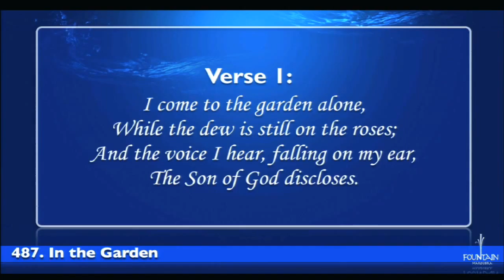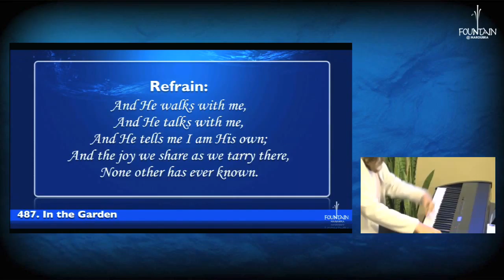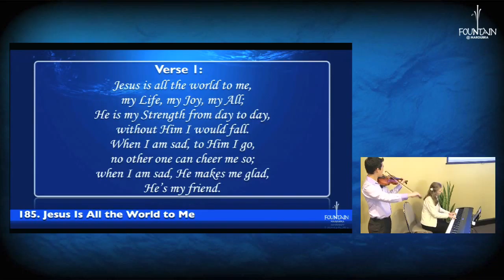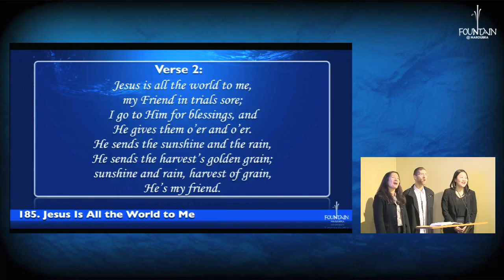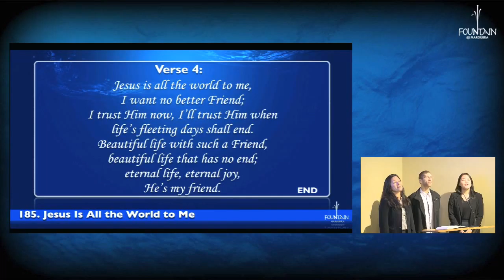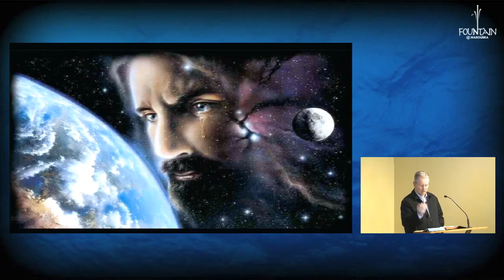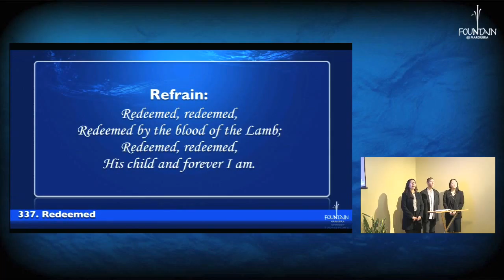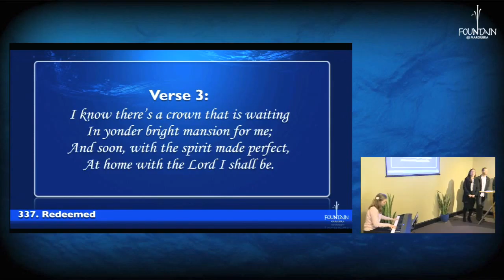There Was A Garden by Pr Kevin Brown (23 May 2015)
"As we learn from the garden, it gives us glimpses of the beauty and perfection that is awaiting the redeemed..."

Fountain @ Maroubra meets every Saturday between 9.30 am to 12.00 pm at Suite 6, Maroubra Court, 181-191 Maroubra Road, Maroubra Junction, NSW 2035.